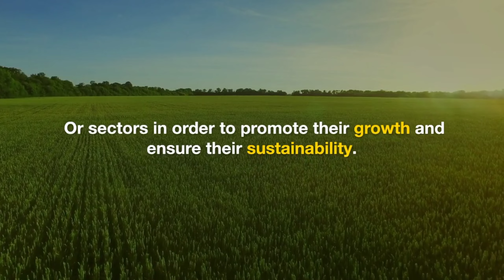What Is Subsidies? || Understanding subsidies and their purpose || Impacts on industries.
🌍 Decoding Subsidies: What Are They? 🤔

Join us in this insightful episode of 'What Is?' as we demystify a crucial economic concept: Subsidies. 🌱💰

Curious about how governments support various industries? 🏭 In this video, we'll break down subsidies in simple terms:

Understanding subsidies and their purpose

Impacts on industries and consumers
The pros and cons of subsidies
🔍 Get ready to unravel the world of subsidies, cut through the complexity, and stay informed about economic policies. Hit play and let's get started!

Expand your knowledge, explore, and stay informed with us!